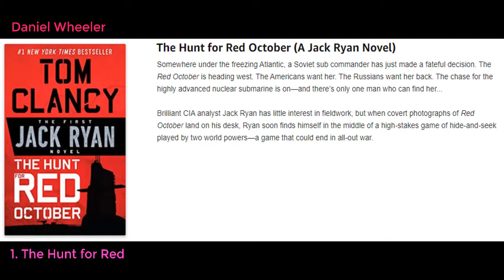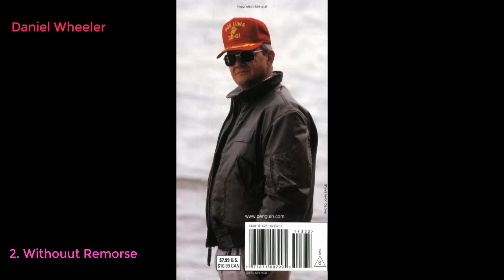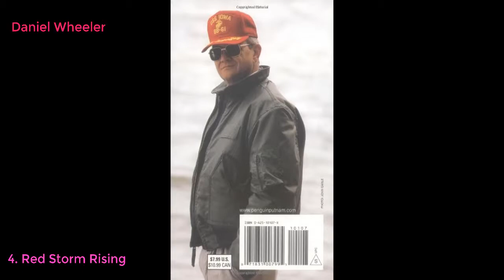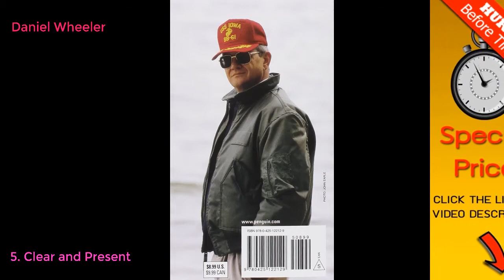Top 10 Best Tom Clancy Books 2022